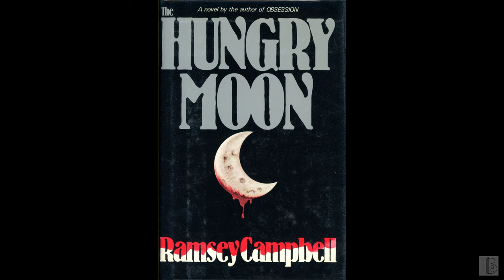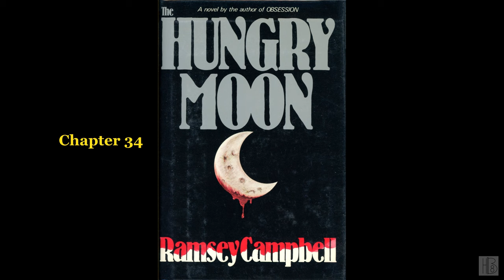The Hungry Moon [1/2] by Ramsey Campbell (Madelyn Buzzard)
The Hungry Moon [1/2]
by Ramsey Campbell
Read by Madelyn Buzzard
"A tale of horror and the supernatural set in the small, bleak town of Moonwell in Northern England. A band of Druids provoke an evangelical crusade that rouses the Druids' moon god to rise from his cave toward a modern missile base. From there the Druids plan to wreak havoc on the human race."
Chapter list:
00:00:00 - (i) Book info
00:04:32 - (01)
00:17:05 - (02)
00:29:37 - (03)
00:45:29 - (04)
01:00:29 - (05)
01:07:38 - (06)
01:30:04 - (07)
01:38:42 - (08)
01:51:39 - (09)
02:03:43 - (10)
02:20:17 - (11)
02:32:49 - (12)
02:41:40 - (13)
02:55:21 - (14)
03:10:00 - (15)
03:19:31 - (16)
03:34:41 - (17)
03:41:40 - (18)
04:07:42 - (19)
04:17:17 - (20)
04:28:44 - (21)
04:35:43 - (22)
04:42:51 - (23)
04:51:31 - (24)
05:00:50 - (25)
05:09:29 - (26)
05:21:41 - (27)
05:30:18 - (28)
05:40:06 - (29)
05:46:43 - (30)
05:55:28 - (31)
06:09:31 - (32)
06:16:52 - (33)
06:27:15 - (34)